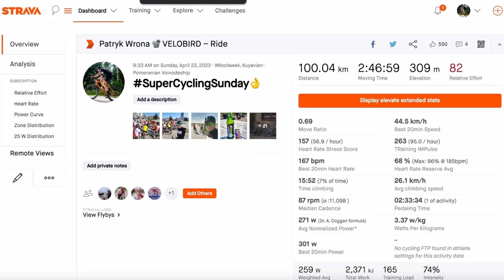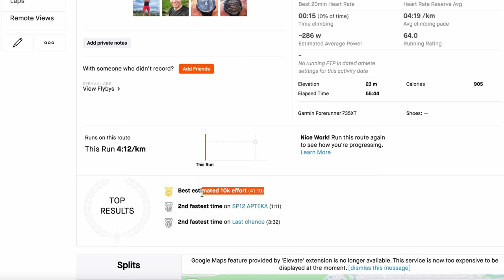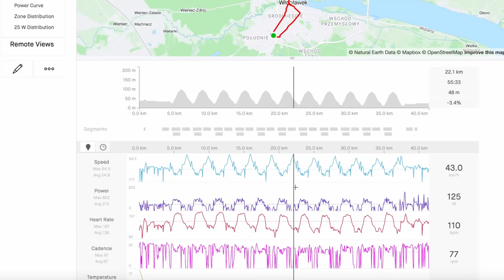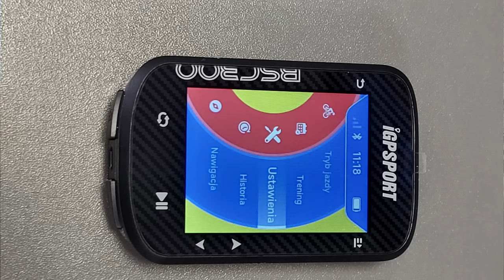Zmiany w Gravelu na maraton w górach... Czy człowiek z płaskopolski da radę na Lajkoniku? 🤔